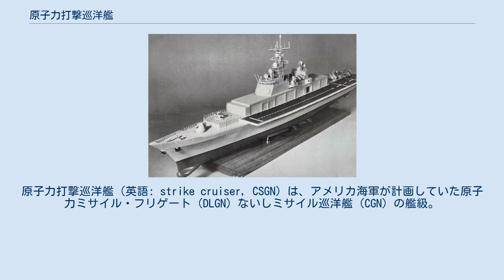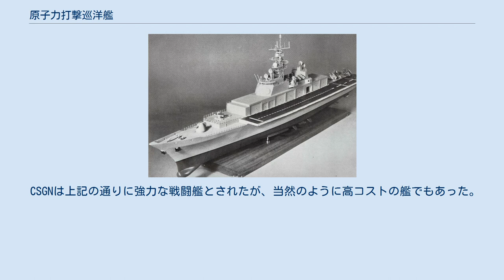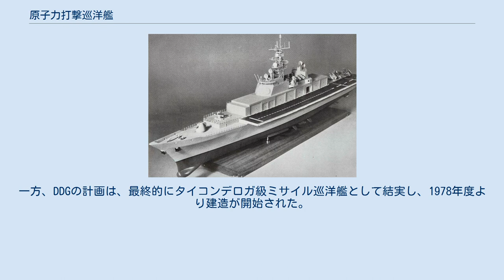原子力打撃巡洋艦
原子力打撃巡洋艦（英語: strike cruiser, CSGN）は、アメリカ海軍が計画していた原子力ミサイル・フリゲート（DLGN）ないしミサイル巡洋艦（CGN）の艦級。
 アメリカ海軍は、第二次世界大戦末期より、全く新しい艦隊防空火力として艦対空ミサイル（SAM）の開発に着手していた。
戦後も、ジェット機の発達に伴う経空脅威の増大を受けて開発は拡大され、1956年にはテリア、1959年にタロス、そして1962年にターターが艦隊配備された。
これらは3Tと通称され、タロスはミサイル巡洋艦、テリアはミサイルフリゲート（DLG）、そしてターターはミサイル駆逐艦（DDG）に搭載されて広く配備された。
また経空脅威の増大が続いていることを踏まえて、1958年からは、早くも3Tの次の世代の防空システムとしてタイフォン・システムの開発を開始していたが、これは要求性能の高さに対する技術水準の低さ、統合システムの開発への経験不足により難渋し、1963年にキャンセルされた。
ただしその過程で開発された改良型の固体燃料ロケットは、テリアとターターの共通化を進めた発展型であるスタンダードミサイルに引き継がれた。
 タイフォンの挫折を受け、1963年11月より先進水上ミサイル・システム（ASMS）計画が開始され、1969年にはイージス計画と改称した。
1967年のエイラート撃沈事件、1970年にソ連が行なったオケアン70演習を受けて開発は加速され、1973年からはテストサイトでの地上試験、そして1975年には試作機を実験艦「ノートン・サウンド」に艤装しての洋上試験が開始された。
 ASMS計画当初、このシステムは、次期原子力ミサイル駆逐艦（DXGN）の後期建造艦から搭載される予定であった。
1970年に海軍作戦部長に就任したズムウォルト大将はこれを修正し、より小さく簡素なガスタービン主機の駆逐艦（DG/Aegis）に搭載することとしたが、1974年に海軍作戦部長がホロウェイ大将に交代すると、再び原子力艦への搭載へと修正された。
 この頃には、DXGN計画から発展したバージニア級（DLGN-36級）が既に建造に入っていた。
同級は、後期建造艦でのASMS搭載を見込んで、新設計の船体と高度に統合された戦闘システムを備えていたものの、実際に開発されたイージスシステムは、同級にそのまま搭載することは困難であった。
このことから、イージス搭載に適合化した原子力ミサイル駆逐艦としてDG(N)計画が着手され、1974年1月の時点では満載10,708トンとなる予定であった。
 しかし同年7月、ホロウェイ大将はこの計画は消極的過ぎるとして中止させた。
そしてかわりに推進されたのが本計画であり、概念設計は1975年5月に完了した。
 CSGN Mk.IIの模型 当初は排水量の圧縮が重視されており、D2G原子炉による原子力ミサイル・フリゲート（DLGN）の機関では30ノットの速力を確保できないものと見積もられていたが、1975年には、排水量の増大を許容してでも船体を延長して造波抵抗を低減するとともに、機関を強化して30ノットの速力を確保することとなった。
これに伴い、船体規模は、駆逐艦というよりは従来の巡洋艦に近いものとなっていった。
この艦型の拡大もあって、駆逐艦小艦隊や水陸両用作戦を指揮できる、充実した旗艦設備が予定されていた。
 船体の延長に伴い、抗堪性を重視して、原子炉区画はシフト配置とされた。
また船体の大型化により、戦闘指揮所（CIC）など枢要区画の一部は水線下に配置されている。
なお船体およびレーダーには装甲を施すこととなっていたが、これは戦後のアメリカ水上戦闘艦としては初の措置であった。
 上記の経緯より、主要な装備としてイージスシステム（AWS）が搭載された。
AN/SPY-1多機能レーダーの4面のパッシブ・フェーズドアレイ・アンテナは、当初設計では前後の上部構造物に2面ずつ配される予定とされていた。
その後、アンテナ面の調整やケーブル長の短縮の観点から、1つの上部構造物に集中配置するように変更されたが、これは甲板上レイアウトの制約となった。
SM-2MR艦対空ミサイルのMk.26連装ミサイル発射機は、艦首尾甲板にダブル・エンダーに配置された。
 また本級では、対地・対水上戦能力が重視されたことから、艦砲を55口径203mm砲（Mk.71 8インチ砲）とするとともに、ハープーン艦対艦ミサイルおよびトマホーク巡航ミサイルの搭載も予定された。
なお、艦砲の発砲時の噴...